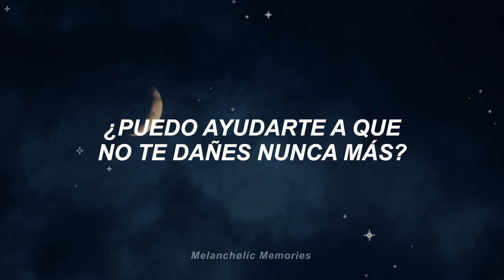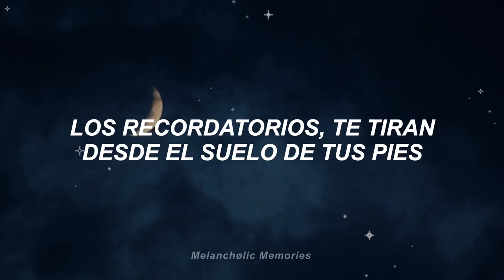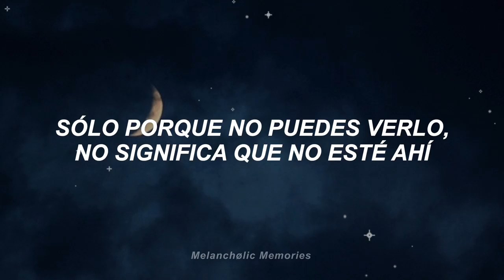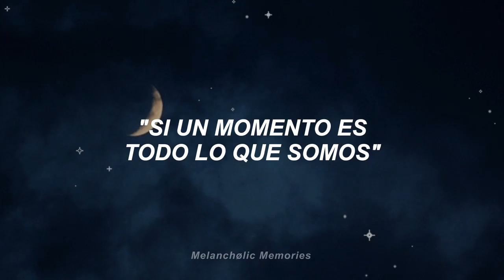Una luz mas _linkin park